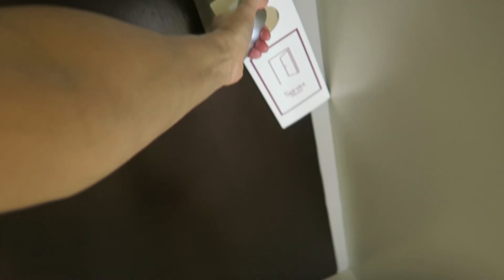half way through mandatory quarantine Q&A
We did laundry in the bath and answered some of your questions

I want to say thank you to those who send constant love, support and positive vibes. we appreciate you and wish you all the same and to those who send the opposite I also wish you the same x 2

xx

Zoe's TikTok: zoeleeblake
Bianca's TikTok: biancaalarcon13